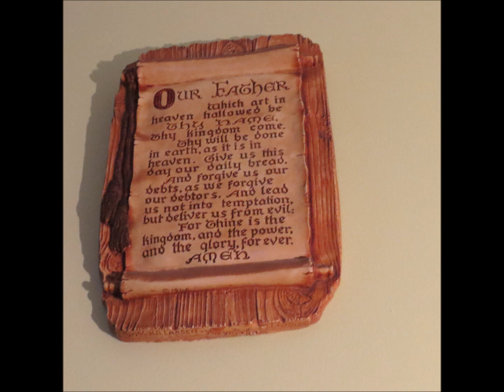ESV Bible Acts 27